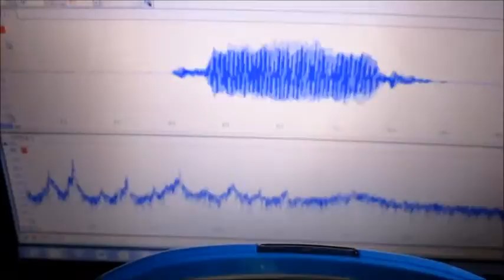超音波システム研究に関する実験動画 ultrasonic-labo